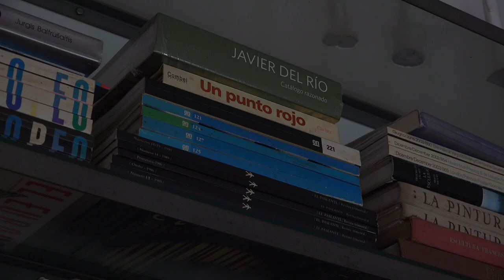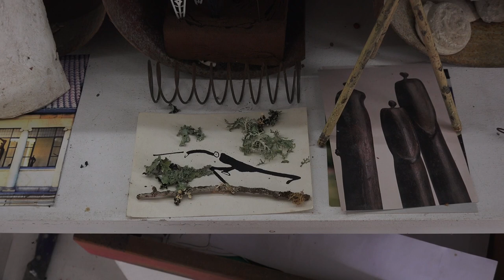2023-11-29 Incidental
Estudio de Carmen Castillo
El Sueve, Piloña, noviembre 2023